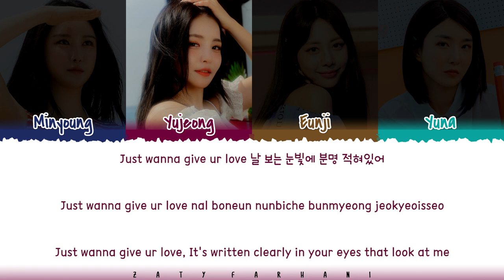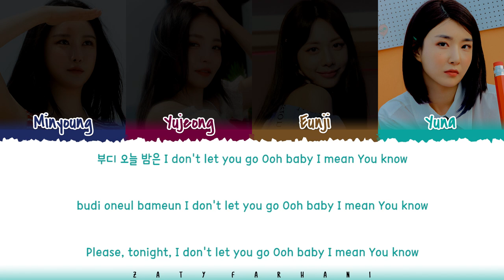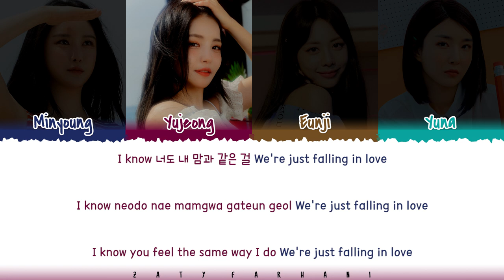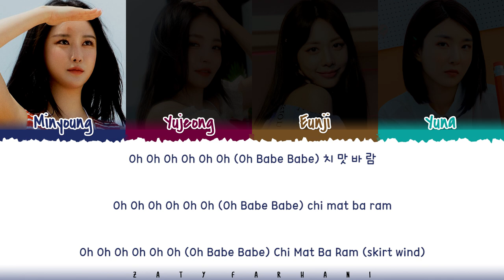Brave Girls - 'CHI MAT BA RAM' (치맛바람) Lyrics [Color Coded_Han_Rom_Eng]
ALL RIGHTS ADMINISTERED Brave Entertainment

brave girls chi mat ba ram
brave girls chi mat ba ram english version
brave girls chi mat ba ram english version lyrics
brave girls chi mat ba ram english version audio
brave girls chi mat ba ram lyrics
brave girls chi mat ba ram color coded lyrics
brave girls pool party lyrics
brave girls summer by myself lyrics
brave girls fever lyrics

💕 FOLLOW ME 💕

💕 SUPPORT ME 💕